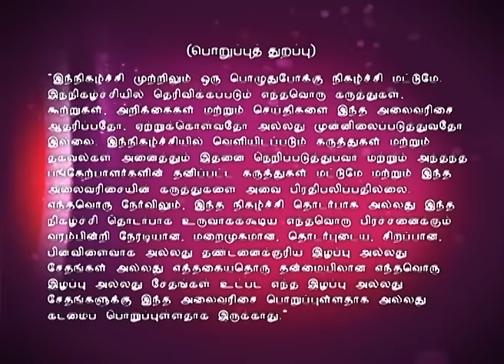Kalakkapovadhu Yaaru 02/28/16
கலக்கப்போவது யாரு!
A brand new season searching for the best comedian who will make your day brighter with laughter. Sethu, Erode Mahesh, Priyanka, Nandhini and Thadi Balaji are the judges in this episode.